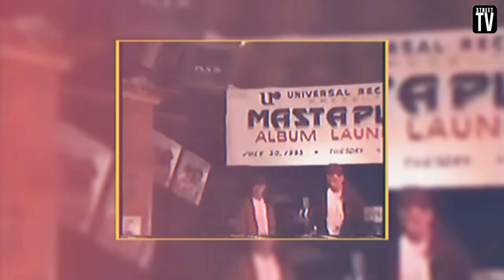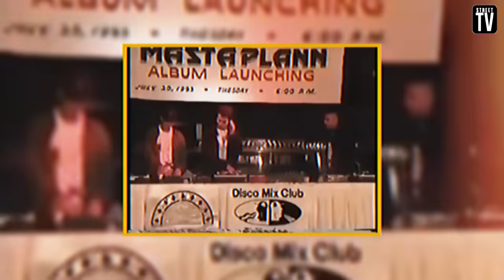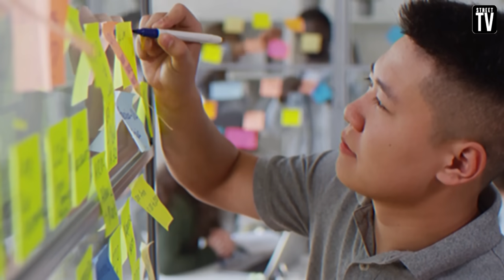ISA ANG GRUPO NILA SA KAUNA UNAHANG NAGPAINGAY NG HIPHOP DITO SA PINAS (Mastaplann STORY)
ANG VIDEO NA ITO AY PATUNGKOL SA KUNG PAANO NAG SIMULA ANG ISA SA MGA HINAHANGAANG HIPHOP GROUP DITO SA PINAS WALANG IBA KUNDI ANG MASTAPLANN